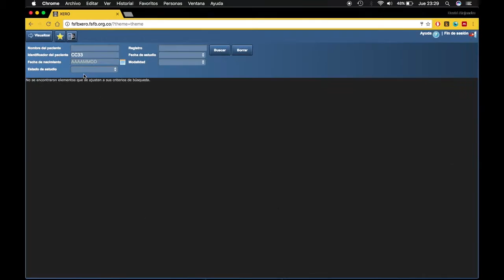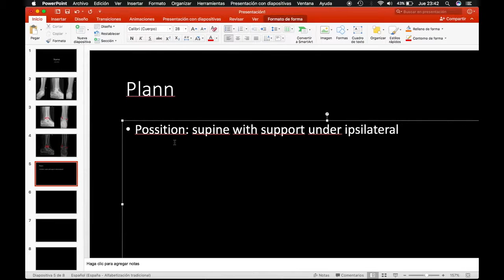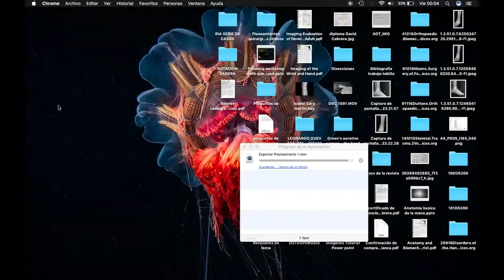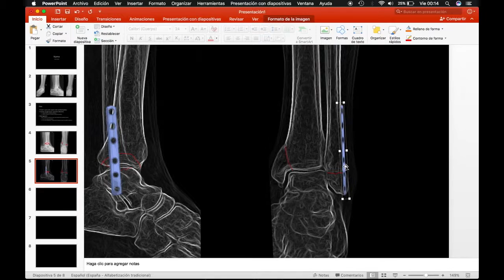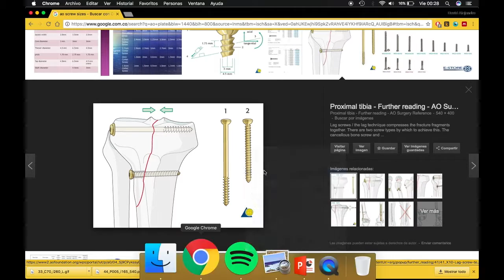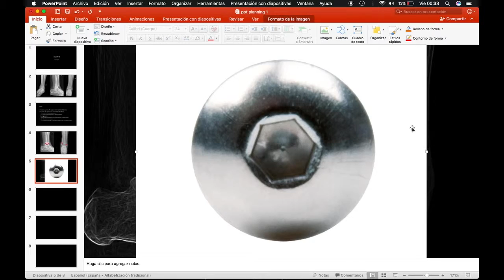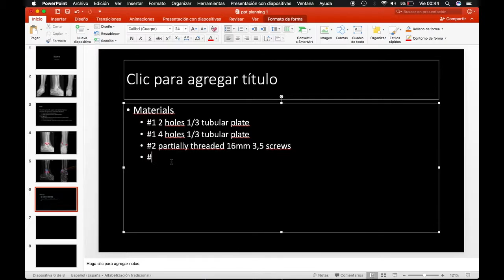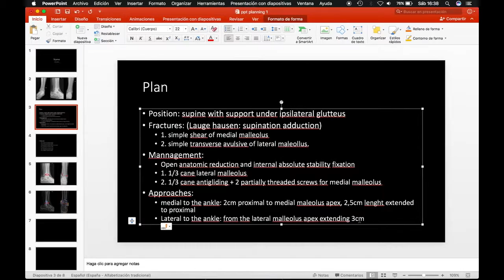Pre op planning for orthopedic surgery on PowerPoint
Pre-op planning on powerpoint for orthopaedic procedures